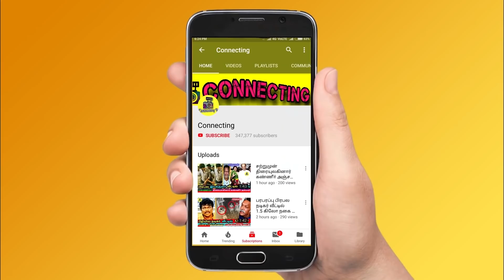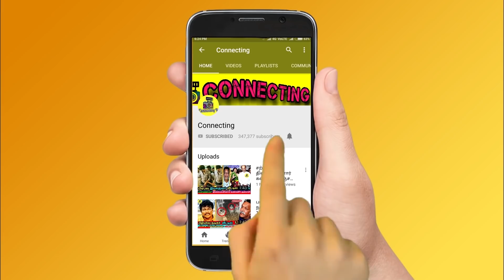Grand Finale ல் Aari க்கு இவ்வளோ Awards ஆ ? Bala Man of the series | Bigg Boss 4 Tamil | Vijay TV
Bigg Boss 4 Tamil – Aari's Daughter Ria gave a lovable cute kiss to her father on his title vinning moment.

Bigg Boss 4 Tamil - Aari's wife congratualte and shared the stage with his title winning moment in bigg boss tamil 4

Ramya Pandian evicted as 4th contestant in Bigg Boss 4 Tamil Grand Finale ! Ramya Pandian speak to Kamal haasan on the stage of  Bigg Boss 4 Tamil Grand Finale.

Kamal Haasan Declared Aari  is the Title Winner of  Bigg Boss 4 Tamil Officially and Som shekar or Ramya pandiyan Eliminated as the First Person on Grand Finale Celebration in Bigg Boss 4 Tamil and Remaining Top 3 Finalists Aari , balaji murugadoss Still Stayed on Bigg Boss 4 Tamil.

Bigg Boss 4 Tamil - First Time in Bigg Boss 4 History , Kamal Haasan Declared Aari  and Bala  they Both Declared as a Bigg Boss 4 Tamil Title Winner on Grand Finale and Remaining Top 2 Finalists Rio  Eliminated and Ramya pandiyan Eliminated at Grand Finale Celebration in Bigg Boss Tamil 4 .

Bigg Boss 4 Tamil - Grand Finale Celebration by Kamal Haasan at Bigg Boss 4 Tamil Finals and Social Media Confirmed Aari Declared as a Title Winner of Bigg Boss 4 Tamil and also Declared at the Same time Balaji murugadoss  as a Runner up on Grand Finale in Bigg Boss Tamil 4 .

Bigg Boss 4 Tamil - Bigg Boss 4 Tamil - Kamal Haasan Final Speech on Grand Finale Celebration and Celebrated the Last Day With Som shekar,Ramya pandiyan  and Eliminates them Both From Bigg Boss Tamil & Bigg Boss 4 Tamil .

BREAKING : Aari  is the Title Winner ? | And Kamal Haasan Declared Aari is the Title Winner of Bigg Boss 4 Tamil Grand Finale in Bigg Boss Tamil .

Bigg Boss 3 Tamil -  Vj Archana , Aranthangi nisha , Sanam shetty , Gabriella at Grand Finale Surprise Entry at Bigg Boss House and Congrats Aari ,Bala and Rio raj  in Bigg Boss Tamil & Bigg Boss 4 Tamil.

This Week Grand Finale Title Winner Voting Result Out in Bigg Boss 4 Tamil